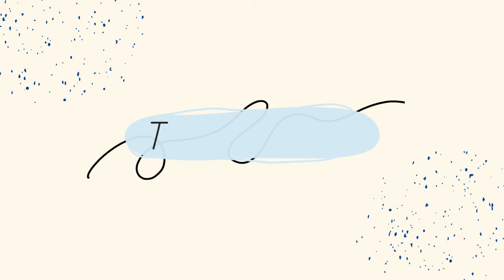How Do You Know You've Healed? | The Walk Podcast Ep. 17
Listen to The Walk on Spotify!!

Personal TikTok: sammd16